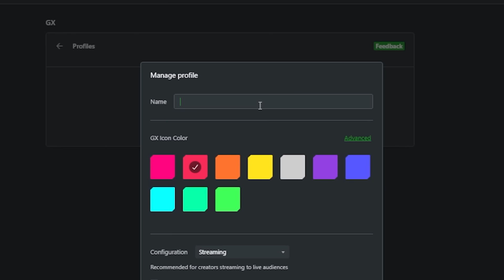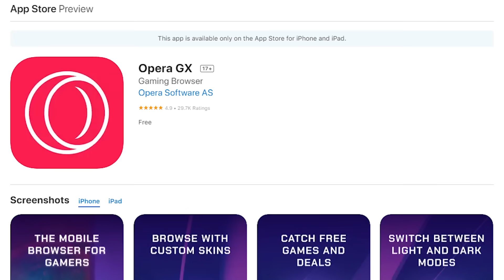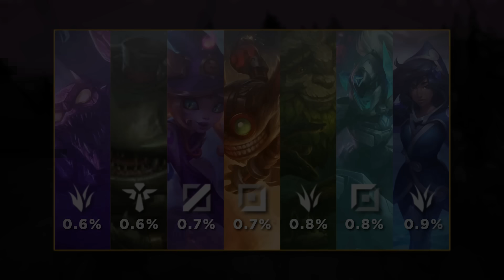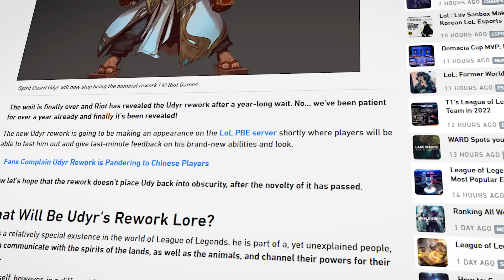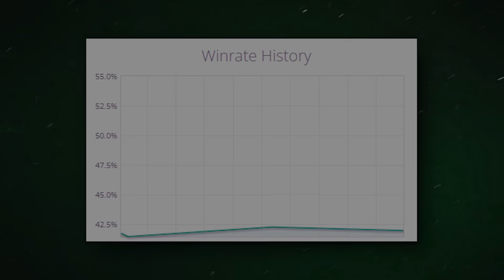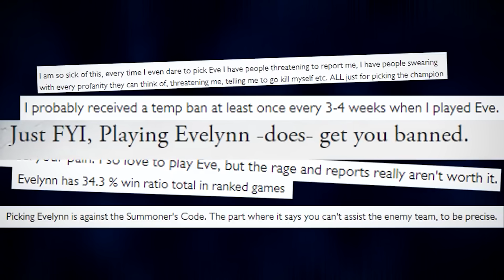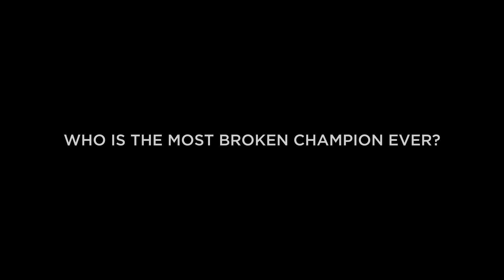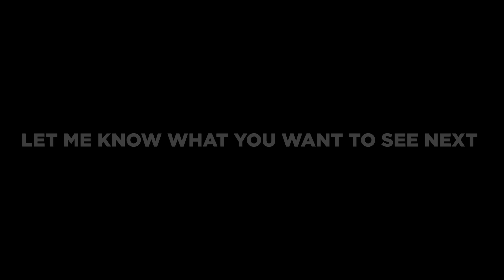Do You Remember The Champ So Bad You Got BANNED For Playing Her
Join the millions of gamers optimizing their setup with the Opera GX browser.

Today, let's talk about old league of legends, and talking about a champion that was so bad you risked getting your account banned just for playing her. The old Evelynn had such a low win rate and was so underpowered, she was a complete troll pick... This video was written, produced, edited, and voiced by Kellen (Exil)